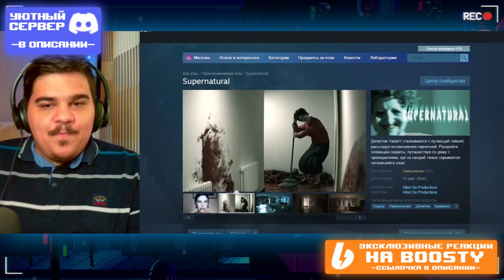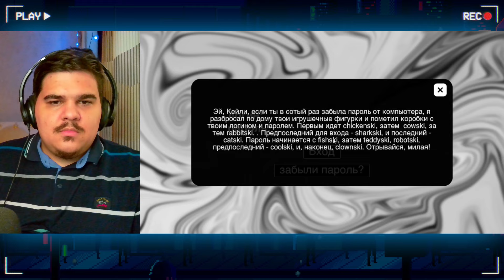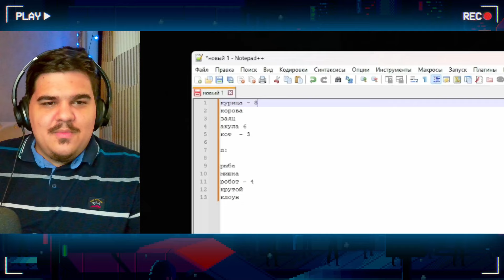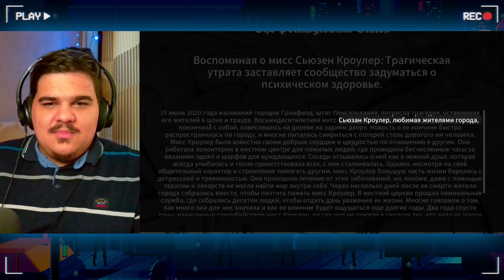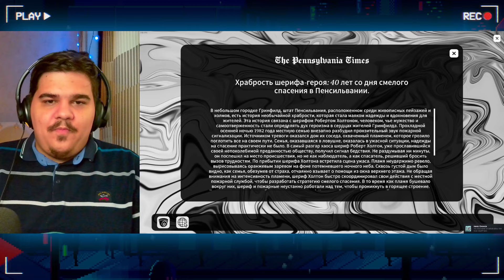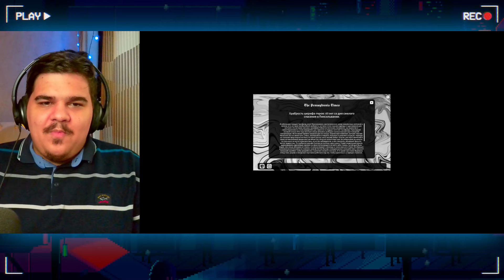▷ СЮЖЕТ, ЕСЛИ БЫ ВЫНЕСЛИ МУСОР📉📉📉 (СУПЕРНАТУРАЛ) | РЕАКЦИЯ НА Valera Ghosther